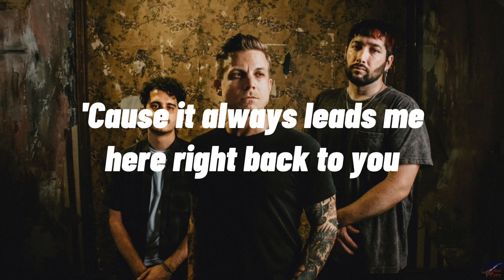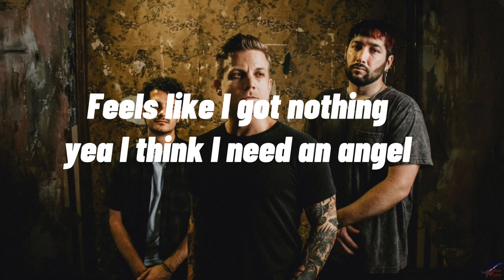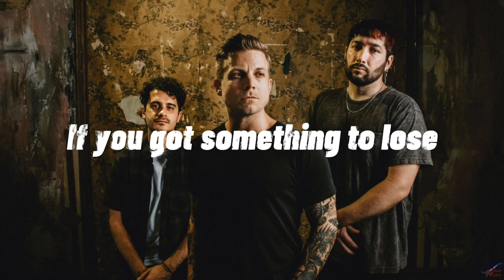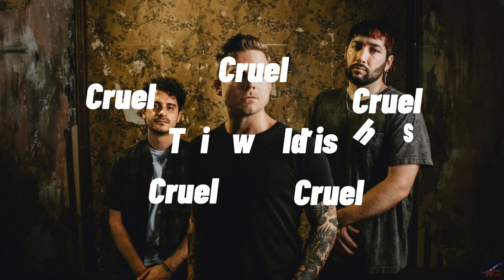Broadside - Cruel (ft. Brian Butcher) [Lyrics]